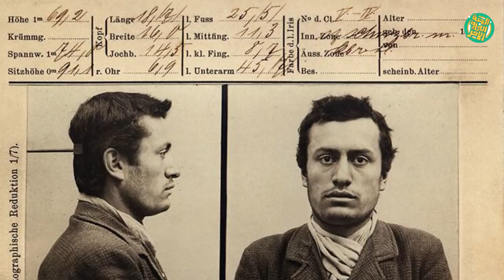موسوليني والحزب الفاشي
في الفيديو دا هنحكي إزاي موسوليني ألهم هتلر في طريقة صعوده للحكم. وإزاي برع في الكتابة الصحفية ونقطة تحوله من اليمين إلى اليسار. الحزب_الفاشي تأسس سنة 1919 واستمر لمدة 21 سنة. ومنه بدأت مليشيات القمصان_السوداء تبدأ في حرب الشوارع لمحاربة خصوم الفاشيين. بعدها صعد موسوليني للحكم بالسطو وبدأ عهد جديد من الدكتاتورية في إيطاليا.
المصادر:
-كتاب: قادة العالم بين الماضي والحاضر، هتلر. دينيس ويبمان. الناشر: دار الرشيد\ مؤسسة الإيمان.
- كتاب: أوروبا تاريخ وجيز. جون هيرست. الناشر: دار الشروق.
- كتاب: تاريخ أوروبا والعالم الحديث. د. عبدالعظيم رمضان. الناشر: الهيئة المصرية العامة للكتاب.
- كتاب: الحرب العالمية الثانية. إعداد قسم والدراسات التاريخية. الناشر: دار الآفاق الجديدة بيروت. (الجزء الأول والثاني)
- كتاب: تاريخ أوروبا من النهضة حتى الحرب الباردة. دكتور شوقي الجمل والدكتور عبدالله عبدالرازق. الناشر: المكتب المصري لتوزيع المطبوعات.
- كتاب: تاريخ المعاصر، أوروبا من الثورة الفرنسية إلى الحرب العالمية الثانية. دكتور عبدالعزيز سلمان ودكتور عبدالمجيد النعنيعي. الناشر: دار النهضة العربية (بيروت).